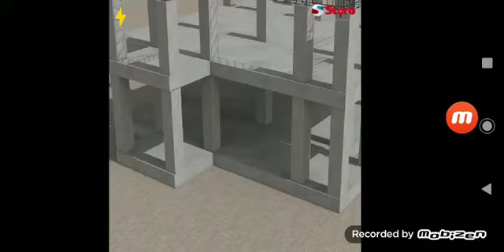inşaat izolasyonu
fore kazık Bauer bg 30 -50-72
AR&GE
ARAŞTIRMA VE GELİŞTİRME

temel kazık tekniği
altdan üste doğru kademe kademe daralan üçgen bina
evin ortasına çift kolon 4 köşeye çift kolon
60 c beton tırtıklı demir

big portable power
big portable air conditioner
portable power pack
speaker
suaoki g500
travelbox 500
portable solar station
portable power bank
semaverli mangal 15  parça soba
çatı paneli
portatif garaj
yüksek lümen li fener
TV holder
enduro mover

ARŞİV ETKİNLİK KONU FİKİR SANAT TASARIM DESEN islâh kompakt işlevsel çok fonksiyon portatif
Opsiyonel aksesuarlar
Paslanmaz çelik mobil ev
Garajım atölyem arşiv etkinlik en iyi en yararlı (işlevsel) en sürdürebilir (verimli) en uzman proplus

Diferansiyel opsiyonu varmı ?..
Opsiyonel karavan yapılabilir mi ???
Çelik gövde opsiyonu varmı?
Süspansiyon u nasıl bağımsız süspansiyon mu ?
Kaç kilo ağırlık ekleyebiliriz?
Satın alırken ödeme seçenekleri varmı?..
şaft diferansiyel

(özel üretim tasarım
(tork arazi takviye) vitesli vasıta ki
kuyruk milli )

7 metre römork a monteli ev 3-4 tonluk.önü v savrulma önleyici firen 4 kiriko Tesla panel çatı paneli
süspansiyon
mower
land rover defender 110 2.5 t.d
Lada Niva
Nissan patrol 2.8 td
Toyota runner
Mitsubishi L200
Mercedes x class
hyundai galloper 2.5 tdi